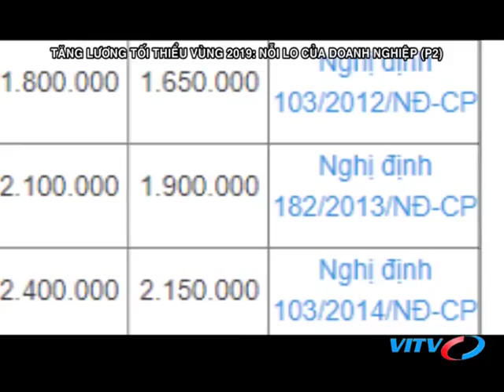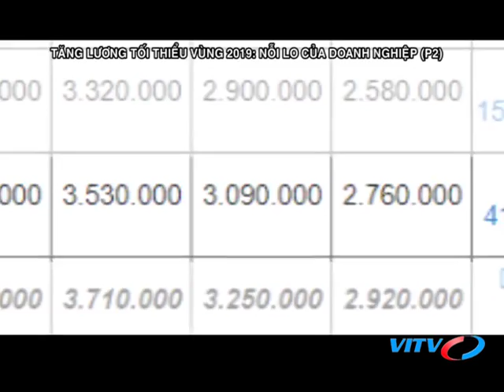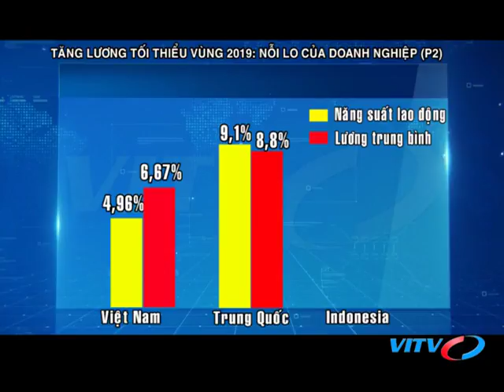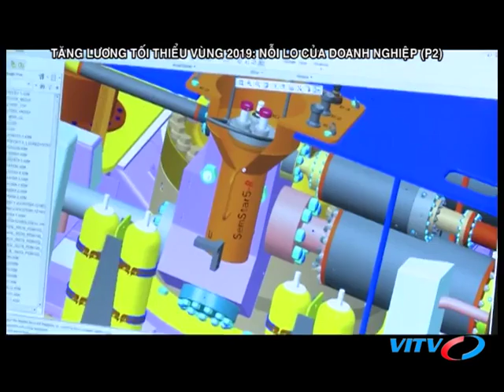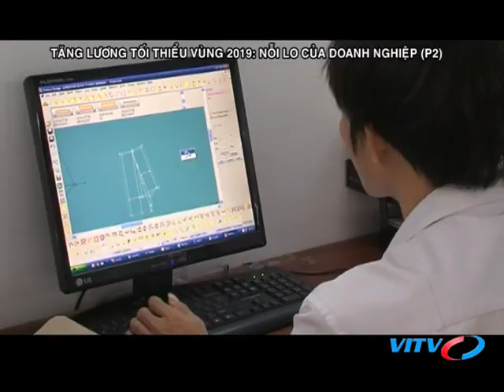VITV - Tiêu điểm kinh tế - Tăng lương tổi thiểu vùng 2019: Nỗi lo của doanh nghiệp (Phần 2)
VITV - Tiêu điểm kinh tế - Tăng lương tổi thiểu vùng 2019: Nỗi lo của doanh nghiệp (Phần 2) phát sóng 21:15 ngày 16/09/2018